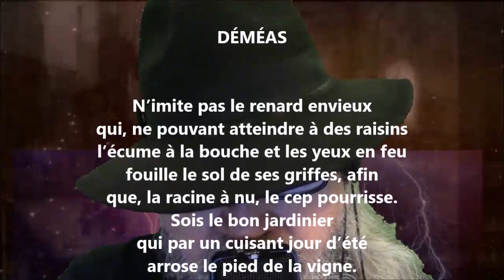Déméas - Édouard Ducoté lu par Yvon Jean